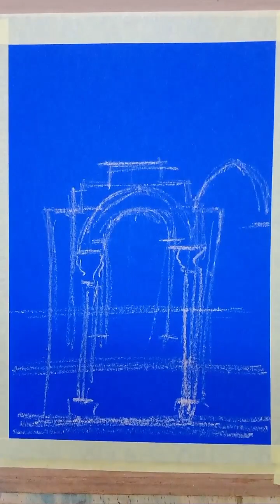رسم محراب قبة عشاق النبى (فلسطين عربية) Drawing of the mihrab of the dome of the Prophet’s lovers